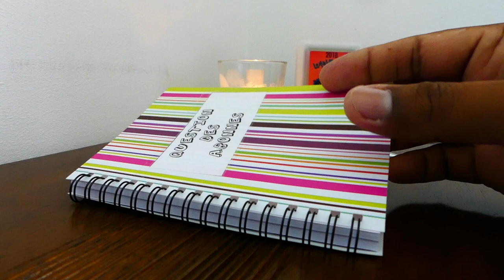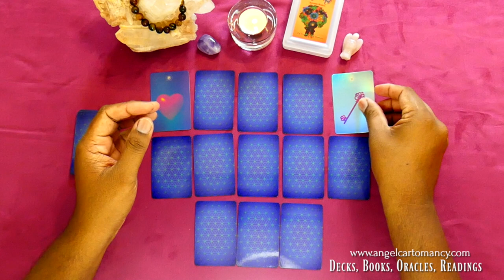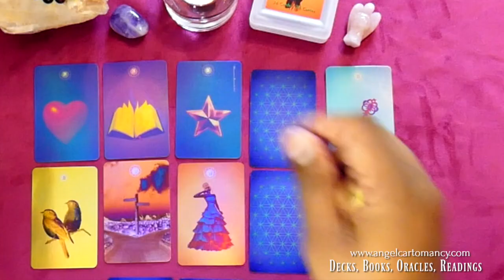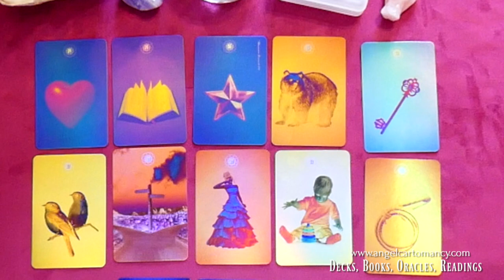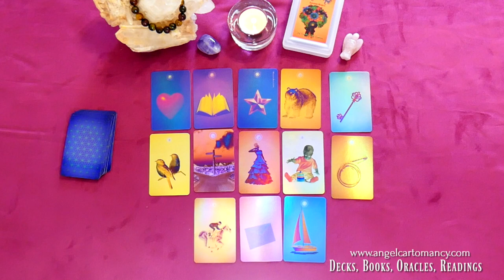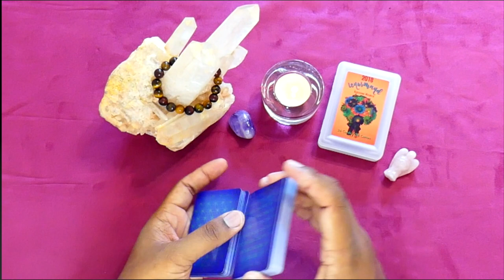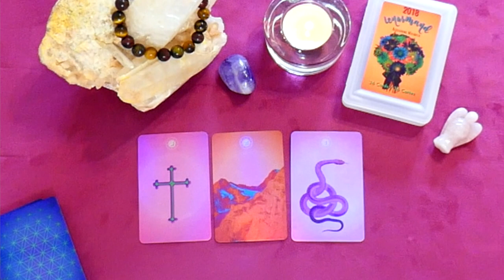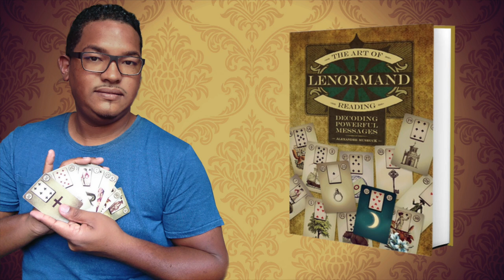Petit Lenormand Lesson : Mini Tableau | Lenormand Reading: week of the 8th of January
Welcome on the weekly videos where we talk all of Lenormand plus free weekly reading
↓↓↓ Scroll Down ↓↓↓